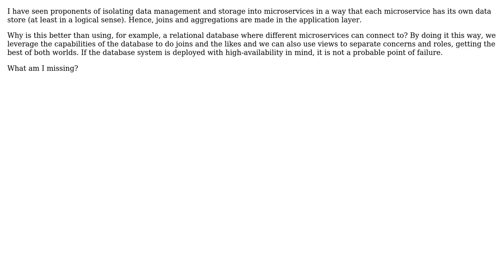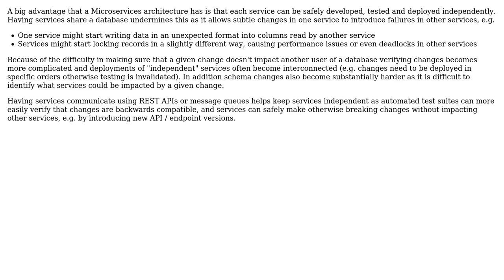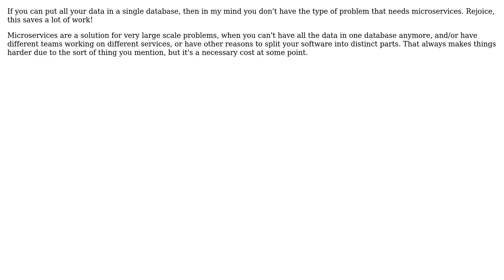Why is it considered a good practice to isolate data management in a microservice?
Software Engineering: Why is it considered a good practice to isolate data management in a microservice?

With thanks & praise to God, and with thanks to the many people who have made this project possible! | Content (except music & images) licensed under CC BY-SA | Music | Images & others | With thanks to user Tjaart user Ross Halliday user RemcoGerlich user Justin user J Fabian Meier user ivarec and the Stack Exchange Network Trademarks are property of their respective owners. You are responsible for your own actions.